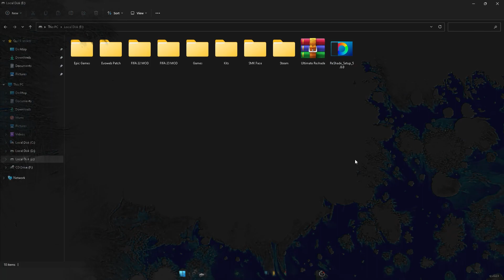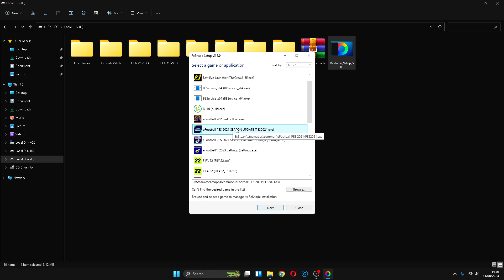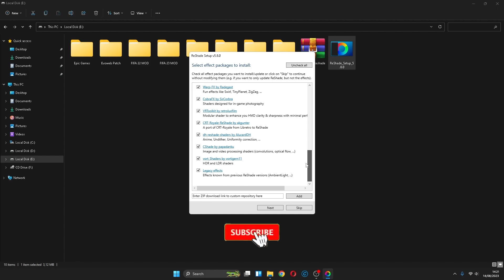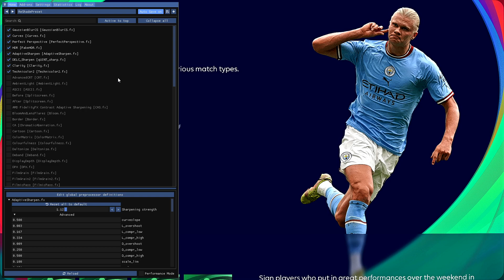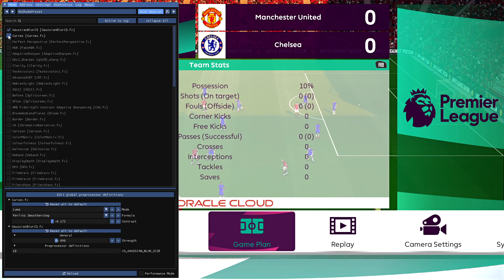PES2021 Ultimate ReShade - Realistic Graphics of Football Life 23 & PES2021 Evoweb Patch 2023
- How to install/update
- Review PES2021 Ultimate ReShade

Credits
Urbanhack86